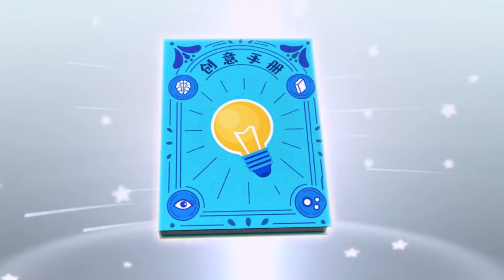Super Heros 02